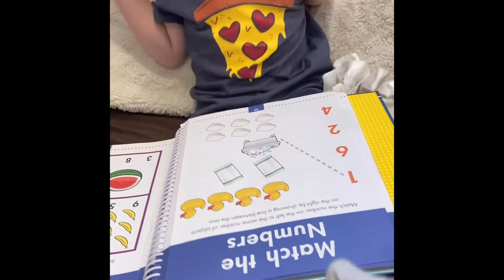Sweet Maple Daycare In Reseda (Info in Description)